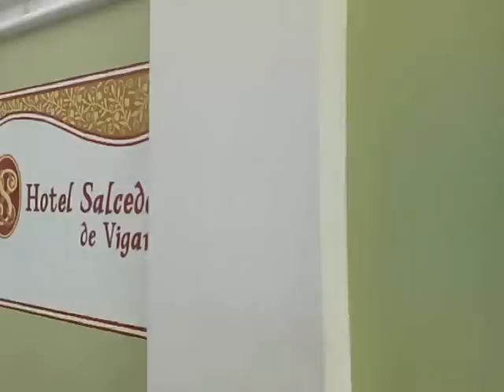Old Houses in Vigan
The City of Vigan  is a 5th class city in the province of Ilocos Sur, Philippines. It is the capital of the Province of Ilocos Sur. The city is located on the western coast of the large island of Luzon, facing the West Philippine Sea.
It is a World Heritage Site in that it is one of the few Hispanic towns left in the Philippines, and is well-known for its cobblestone streets, and a unique architecture that fuses Philippine and Oriental building designs and construction, with colonial European architecture.